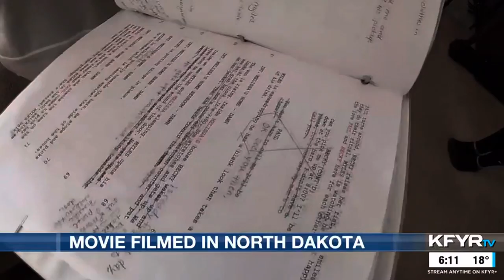Filmed in North Dakota | A special look at the movie “TRAPPED”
Special coverage by KFYRTV featuring our upcoming film “Trapped.” Take a listen to cast member Miles Barnum and co-writer Barb Silbernagel as they discuss the importance of the story and it’s impact in the community.

Enjoy more of our movie and enter our NYC premiere giveaway

Follow the journey with us on all social platforms.